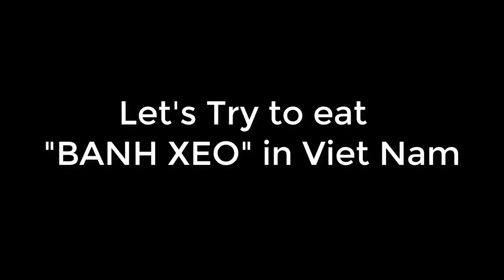ASMR - Eating special food in Viet Nam "Banh Xeo - Nem Lui"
let's enjoy special food in Viet Nam "Banh Xeo - Nem Lui". this food is made from rice , eggs, Shirmp and some special vegetables. It is really so dilicious. Try eat it  when you come to Viet Nam.